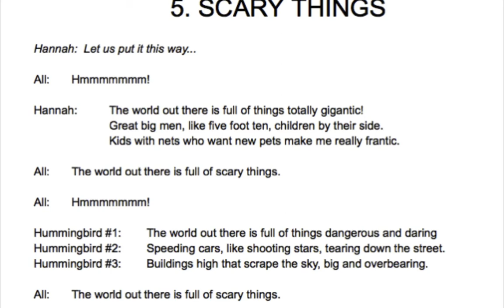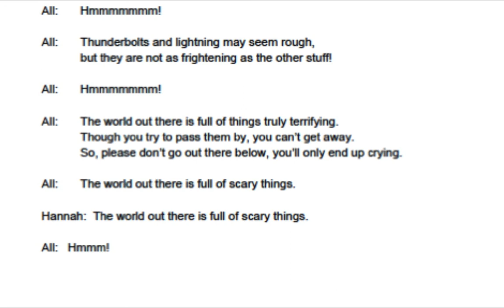Scary Things - Song #5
Hannah the Hummingbird has her big solo in this song - if you want to audition for Hannah, practice it! =)